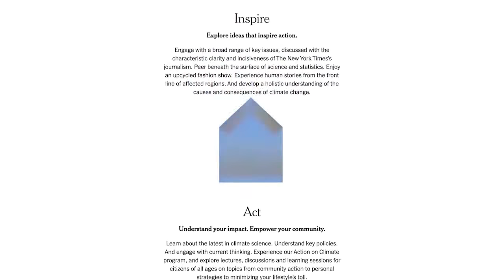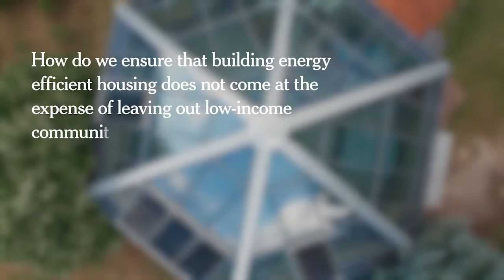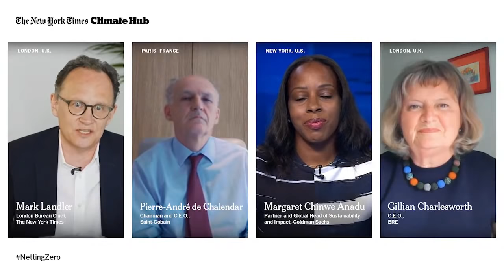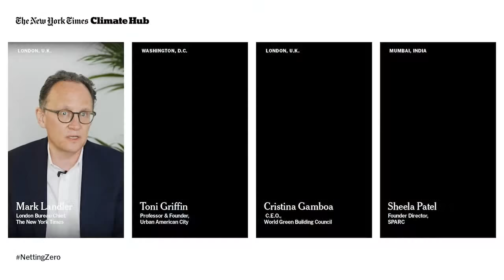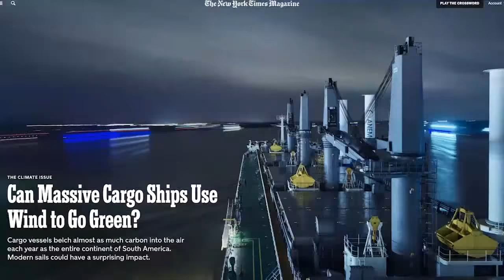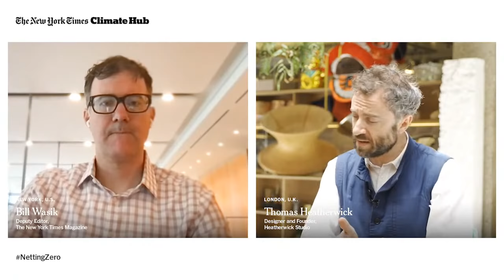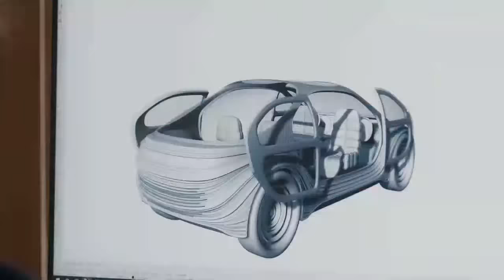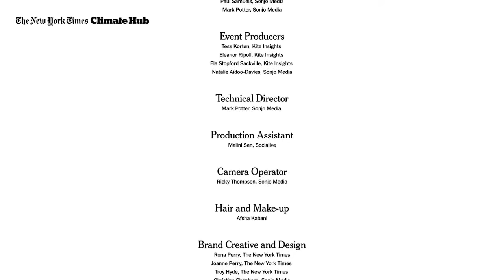Climate Change 🌿 | Reimagining Our Built Environment for People and the Planet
Come to get informed. Leave inspired. Join us for our latest episode of Netting Zero, The New York Times's virtual event's series on climate change. You can now watch all past episodes

The Covid-19 pandemic has driven profound changes in how people live and work. Vast real estate investments in homes and offices are no longer a safe bet. Financing is becoming harder to acquire, and insurance is becoming costlier and more difficult to obtain. As we think about building for climate change, how might this shift in real estate present an opportunity to think differently? How might global construction firms, material scientists, insurance and real estate magnates work together to offset climate and environmental risk? How can we redesign our built environment to put us on the path to net zero? Join us on July 1 for the debate.

Speakers for this session include:

🌿 Moderator: Mark Landler, London Bureau Chief, The New York Times
Location: London, U.K.

🌿 Nigel Topping, High-Level Climate Champion for COP26
Location: Torquay, U.K.

🌿 Pierre-André de Chalendar, Chairman and C.E.O., Saint-Gobain
Location: Paris, France

🌿 Margaret Chinwe Anadu, Partner and Global Head of Sustainability and Impact, Goldman Sachs
Location: New York, U.S.

🌿 Gillian Charlesworth, C.E.O., BRE
Location: London, U.K.

🌿 (H.E.) Ms. H. Elizabeth Thompson, Ambassador Extraordinary and Plenipotentiary with Responsibility for Climate Change, Small Island Developing States and Law of the Sea, Barbados
Location: Barbados

🌿 Toni Griffin, Professor & Founder, Urban American City

🌿 Cristina Gamboa, C.E.O., World Green Building Council
Location: London, U.K.

🌿 Sheela Patel, Founder Director, Society for the Promotion of Area Resource Centres (SPARC)

🌿 Bill Wasik, Deputy Editor, The New York Times Magazine

🌿 Whitney Richardson, International Events Manager, The New York Times
Location: London, U.K.

🌿 Thomas Heatherwick, Designer and Founder, Heatherwick Studio
Location: London, U.K.